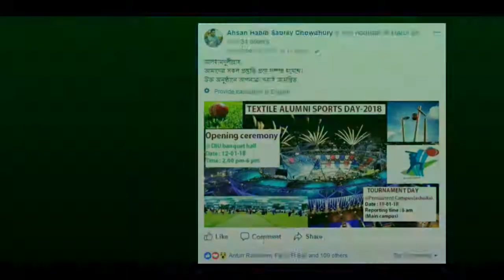DAFFODIL TEXTILE ALUMNI || SPORTS DAY PROMO|| DIU 2018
Grand day of DIU Textile family.
Daffodil Textile Alumni  Cricket Tournament 2018...
"Our ALUMNI our PRIDE"
A "Batch-36" Production